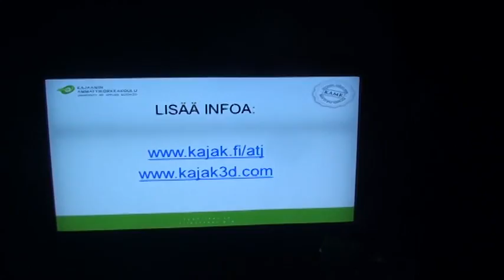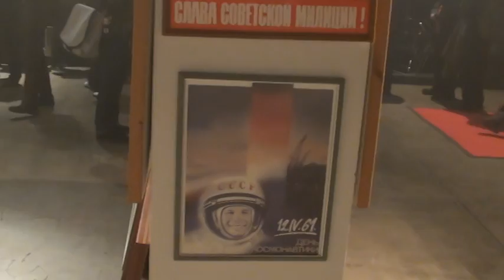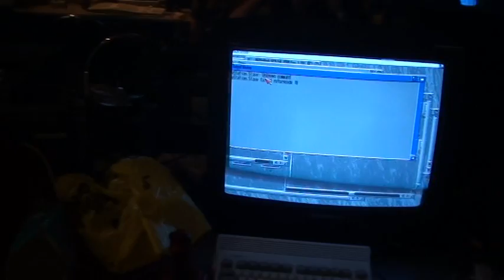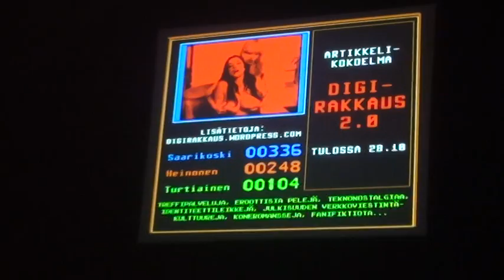Alternative Party 2011 taster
This was some footage recorded at Alternative Party 2011, at the Cable Factory, Helsinki, Finland. Ural 13 Diktators are the live act on stage and providing the music.

Copyright: Felice / Low Res magazine